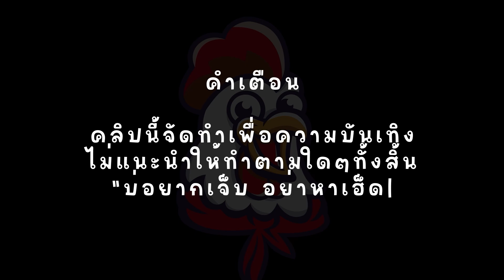ROMA : สล็อตโรม่า ทุนห้าสิบ...แตกหนึ่งพัน ถือว่าสวย!!